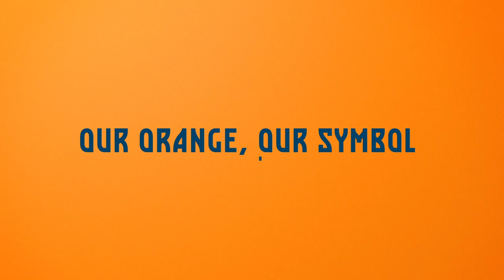【ORANGE BEAT】片山 瑛一 選手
©SHIMIZU S-PULSE

清水エスパルスYouTubeチャンネルです。リーグ戦のハイライトやインタビュー映像など様々な動画を配信していきます。